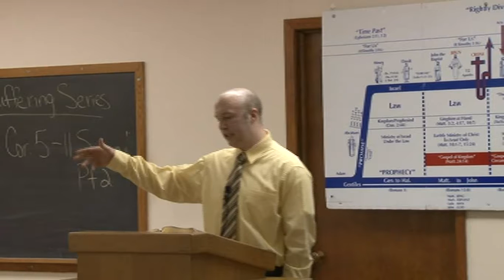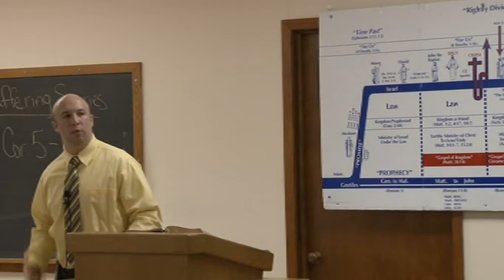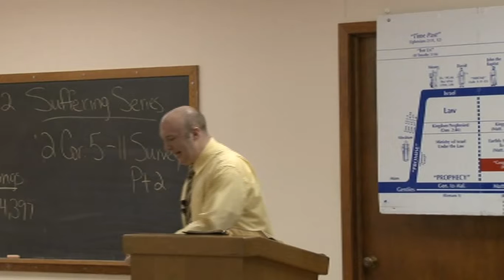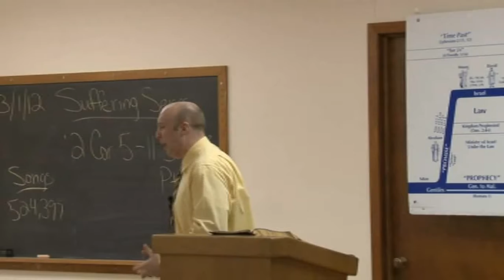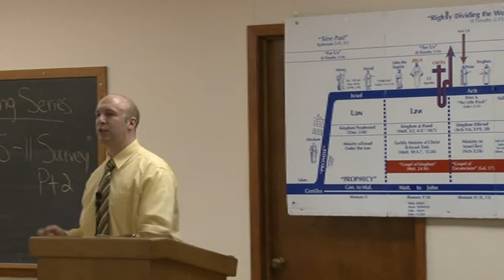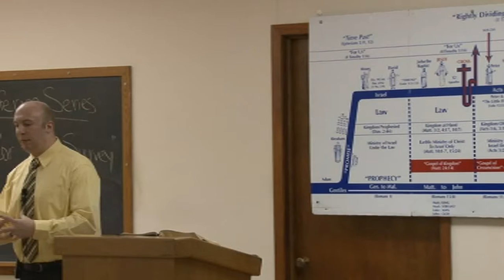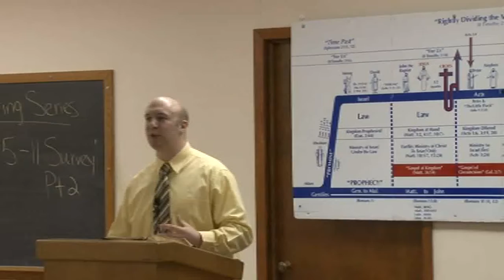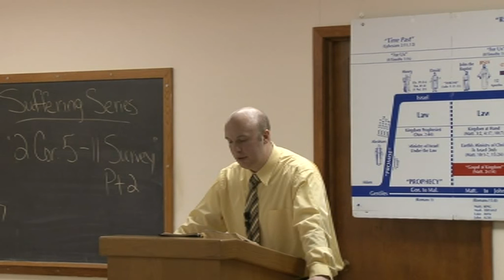030 Survey of Suffering Passages Pt.2 ~ 2 Cor.5-11 (3-1-2012)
The Suffering Series